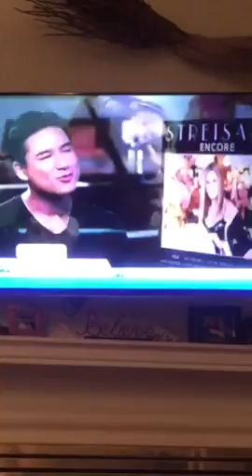Barbara Streisand on extra TV show September 2, 2016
Super video with Barbra Streisand being interviewed by Mario Lopez. She looks wonderful.